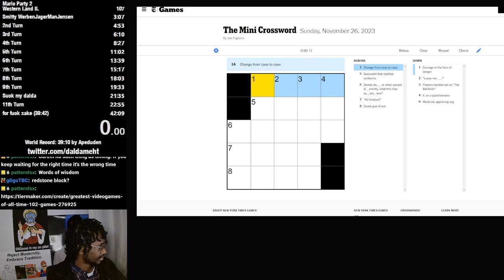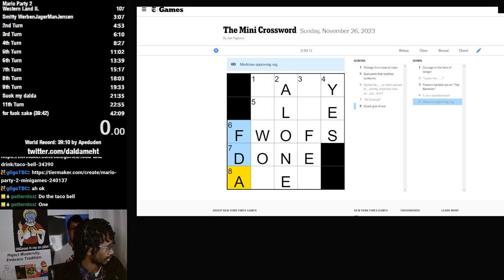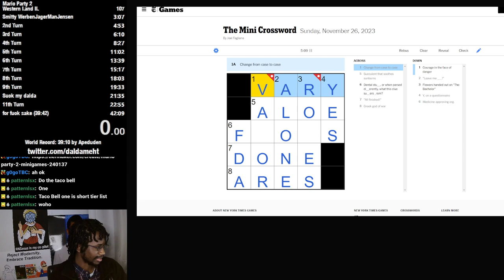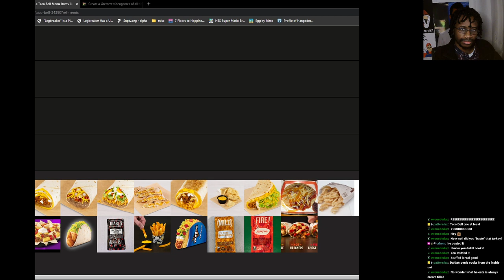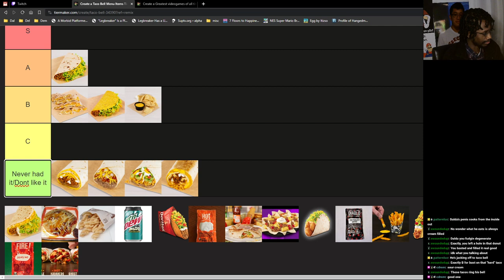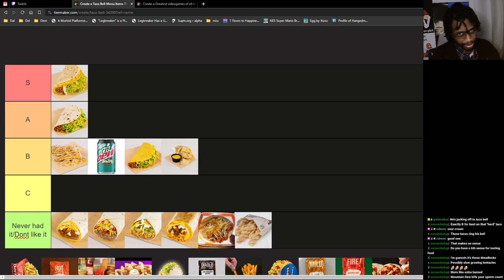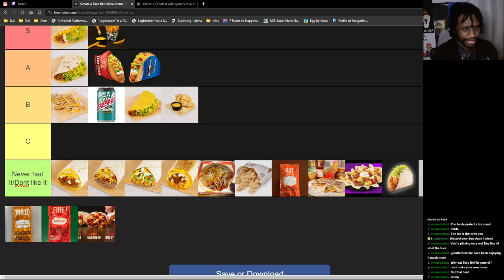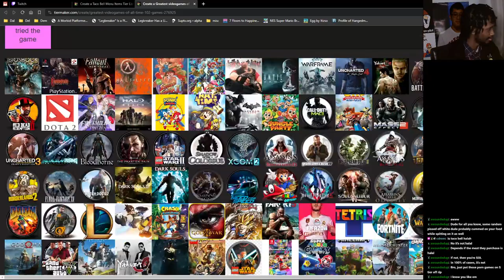The Taco Bell Tier List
00:00:00 - Minecraftle
00:07:54 - New York Times Mini Crossword
00:14:00 - Unlockle
00:15:18 - Quizl
00:15:51 - Taco Bell Tier List
00:26:27 - Outro